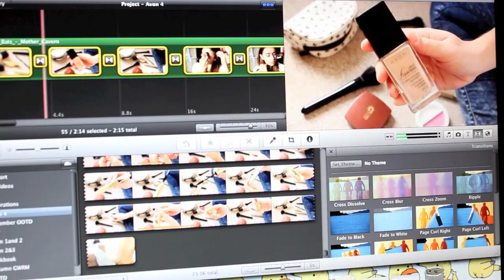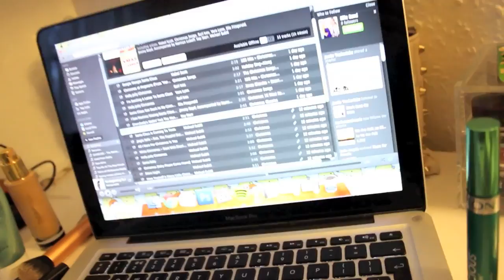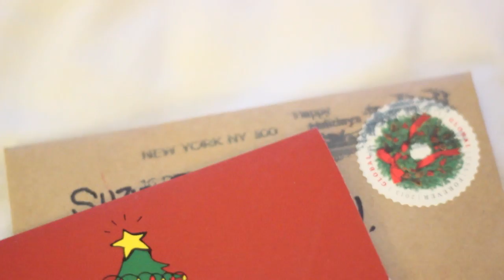Vlog: Eight Days of Christmas | Hello October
F.A.Q:
Bedding: Primark

Filming & Photography: Canon 600D for filming and blog photos. One studio light used for most videos.

Job Questions: I work in events full time but like to fit in a little freelance work on the side.

Piercings and Tattoos: I have three forward helix piercings (and yes, they did hurt) and a nose piercing which I frequently take in and out at the moment. I have a few visible tattoos, and a lot of hidden ones. The hidden ones are incredibly personal and hidden under my clothes so unfortunately a tattoo video won't be on the cards any time soon!

Occasionally I am sent products for review but they will only be featured if I truly like them and use them regularly. If these appear in a video they will be marked above with a "*". Everything else has been paid for with my own hard earned pennies.